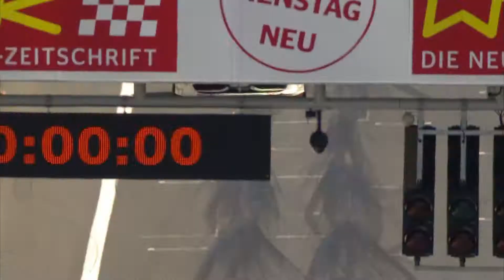Autosital - Ferrari Challenge Trofeo Pirelli Italie - Spielberg, Course 1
Les moments forts de la première course du Ferrari Challenge Trofeo Pirelli Italie 2011 sur la piste de Spielberg.